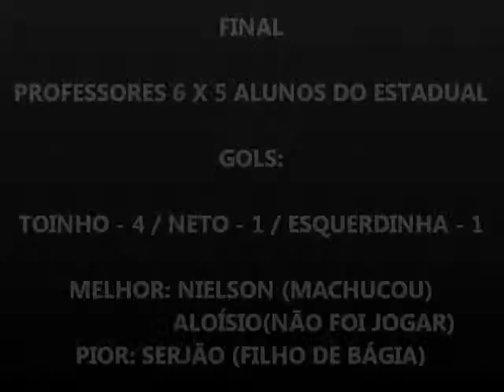Time dos Professores - Surubim 23/06/12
Professores 6 x 5 Alunos do Estadual -
Melhores Momentos